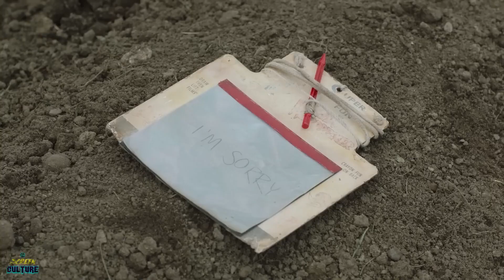The Last Of Us Series Episode 7 Trailer - LEFT BEHIND